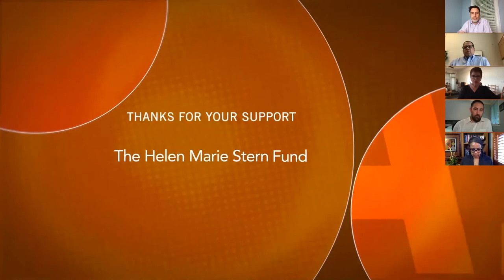AJFF In Conversation: The Webinar - Every Mother's Son and a Black Lives Matter Dialogue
In the wake of the resurgent movement for racial justice, the Atlanta Jewish Film Festival continues its commitment to community dialogue and human rights with a special edition of In Conversation, featuring the award-winning documentary Every Mother's Son and a webinar discussion. Panelists include: Georgia ACLU Executive Director Andrea Young, filmmaker Tami Gold, AJC Atlanta Regional Director Dov Wilker, and former Fulton County Commission chair John Eaves. Moderated by Rabbi Peter Berg of The Temple.